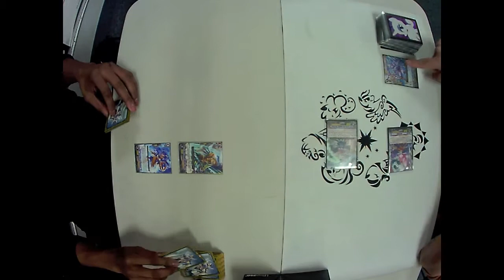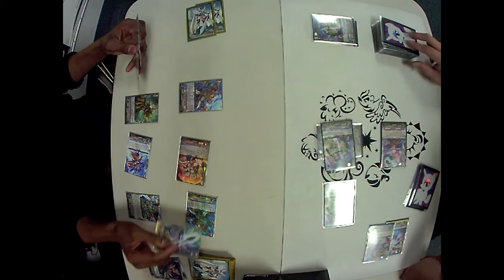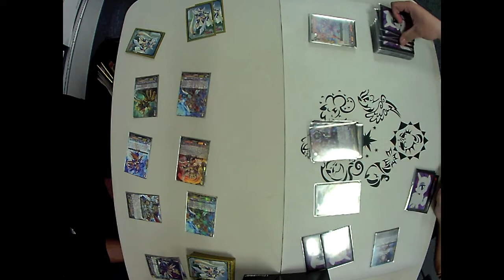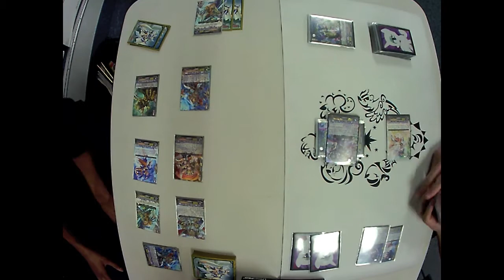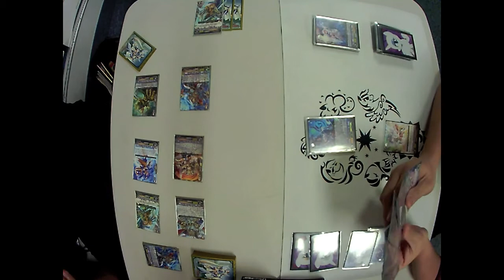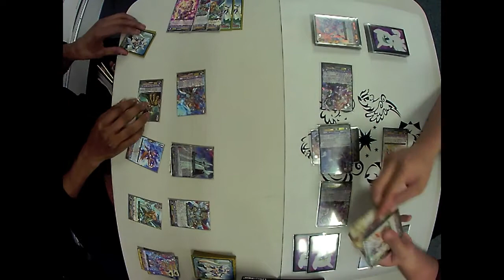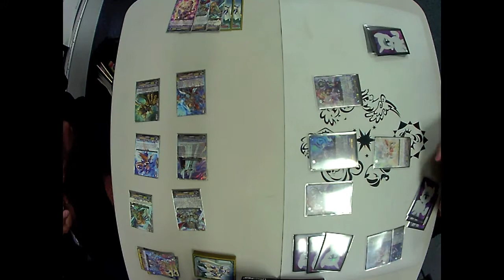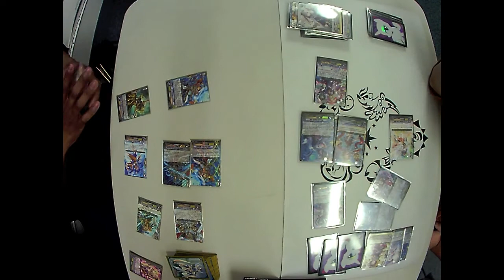Sanctuary Alfred/Percival vs Angelica/Nyx/Yggdrasil/Minerva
And now, for an impromptu Gold Paladin/Genesis game! Show us what you got!

Filmed in All Things Fun at West Berlin, NJ.